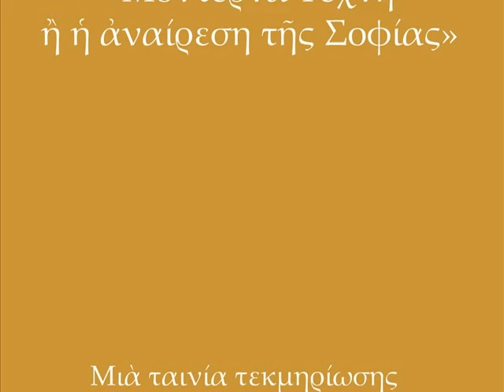Μοντέρνα Τέχνη ή η αναίρεση της Σοφίας_01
«Η Μοντέρνα Τέχνη ή η αναίρεση της Σοφίας» είναι ένα εμπνευσμένο κείμενο στο οποίο ο Πωλ Ευδοκίμωφ επιζητεί να επισκοπήσει τα ρεύματα της «πρωτοπορίας» – κατά τον 20ό αιώνα – των εικαστικών τεχνών, υπό ορθόδοξα θεολογικά κριτήρια.
Γράφτηκε το 1965 – χρόνο κατά τον οποίο οι μοντέρνες τάσεις είχαν ολοκληρώσει τη βασική διάπλαση της φυσιογνωμίας τους – στα γαλλικά και πολύ σύντομα μεταφράστηκε στα ελληνικά από τον Δημήτρη Κουτρουμπή για να δημοσιευθεί στο “Σύνορο”, ενώ αργότερα περιλήφθηκε επίσης στη συλλογή «Περί Ύλης και Τέχνης» (εκδόσεις "Αθηνά", σειρά "Σύνορο", 1971).

Στην απόπειρα “οπτικής απόδοσης” με τη μορφή «ταινίας τεκμηρίωσης» (αγγλιστί «ντοκυμανταίρ») του συγκεκριμένου κειμένου, που εκτίθεται εδώ, αξιοποιούνται οι νύξεις του συγγραφέα όχι μόνο για το συγκεκριμένο θέμα του (την μοντέρνα τέχνη) μα και για αρκετές άλλες ζωγραφικές εκφράσεις που έχουν εμφανιστεί, στον δυτικό πολιτιστικό χώρο, κατά τη δεύτερη μ.Χ. χιλιετία – έτσι ώστε να προκύπτει μια κριτική περιδιάβαση σε βάθος και πλάτος (εις μέτρο εφικτό) τόσο της καθιερωμένης, όσο και της πειραματικής ζωγραφικής αναζήτησης.

ΜΟΥΣΙΚΗ ΚΑΛΥΨΗ ΕΠΕΙΣΟΔΙΟΥ:
Σταμάτης ΣΠΑΝΟΥΔΑΚΗΣ – Μαρμαρωμένος Βασιληάς